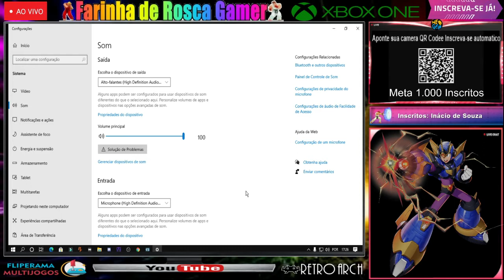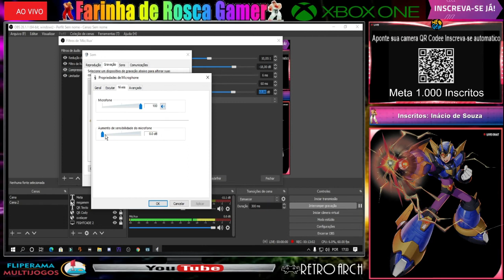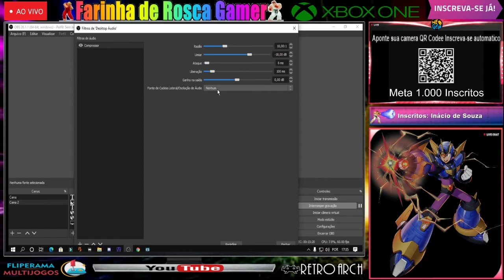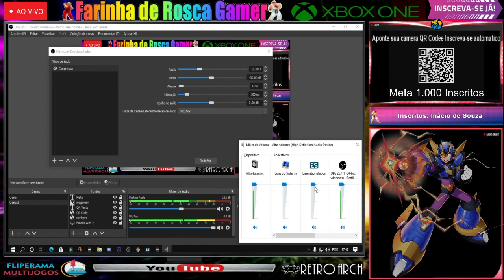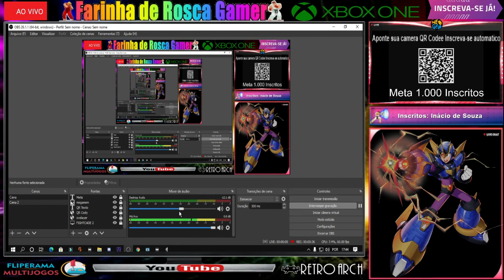Configuração microfone corretamente Microfone no OBS Studio Streamlabs OBS Melhore seu áudio da Live